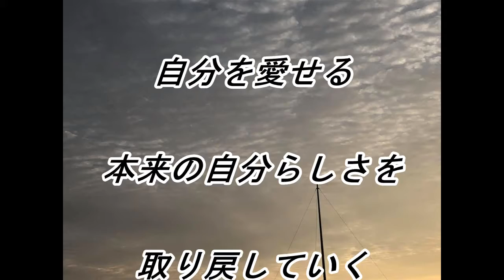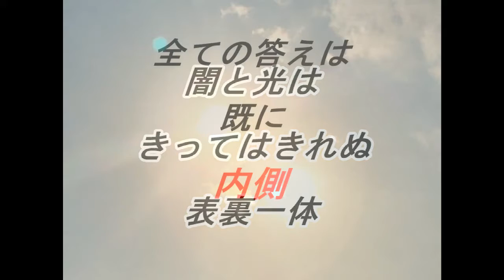cocoro199愛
蓮友　心さんが天からのメッセージを受信してくれています。

心さんのメッセージ毎朝7時にお届けします
 LINE＠　ID：@dea9858m